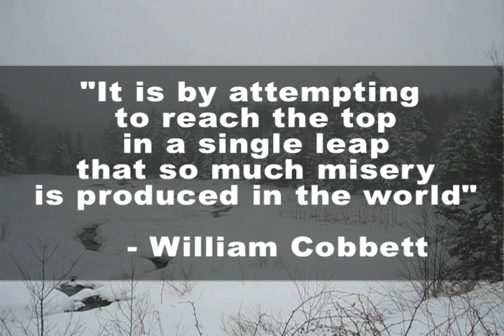Getting Started # 37 - Quantum Leap Year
Please help keep this project alive.

For more tips on how to lose weight, get fit, get healthy, succeed on a raw vegan diet, deal with depression and change your life, check out Tim Van Orden's latest AudioBook "Turbo Charge Your Life!"

In this episode of the Running Raw Project: Tim talks about the misinterpretation of the term 'quantum leap'. People think that it means a massive shift, but this is incorrect. It's actually the smallest leap that a particle can make. Tim uses the analogy of the quantum leap of an electron to shed light on the value of tiny steps... tiny jumps.